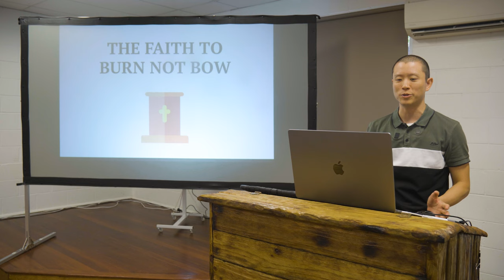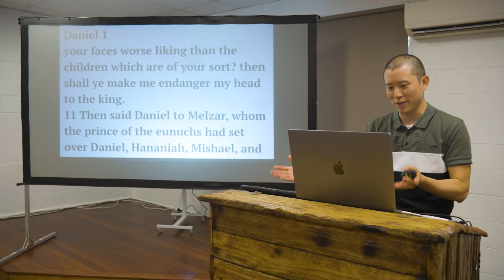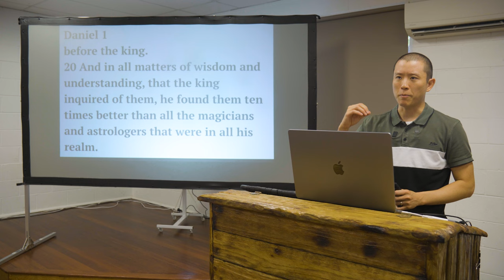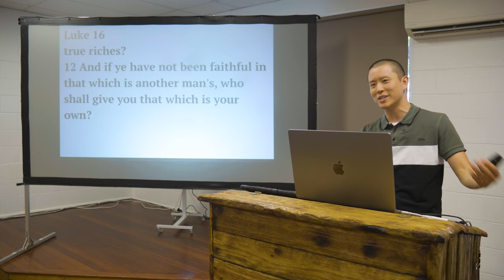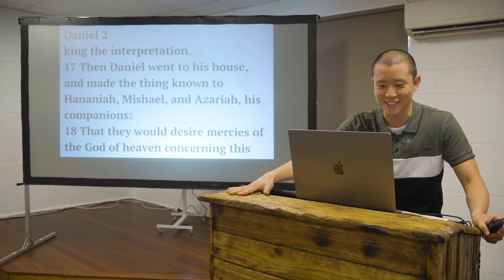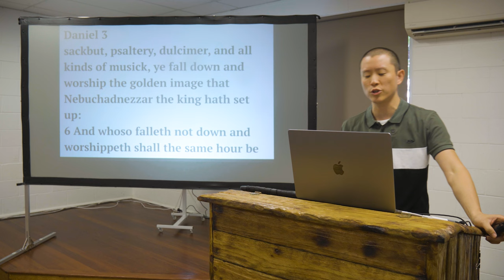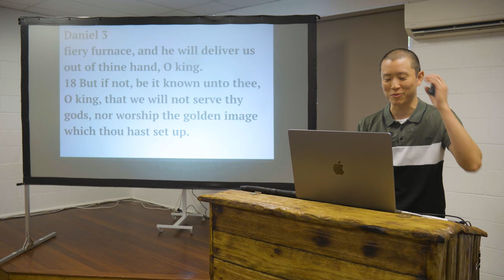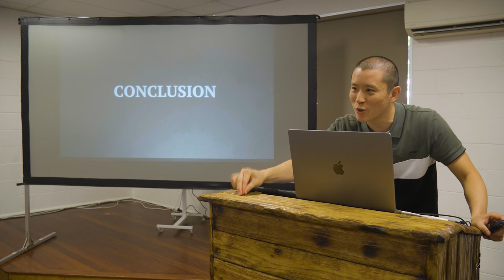SUN: The Faith to Burn Not Bow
Victor Tey preaches on the good example of Daniel and his three friends, how they did compromise their faith and God helped the through each situation.

Preached on Sunday 17th March, 2024